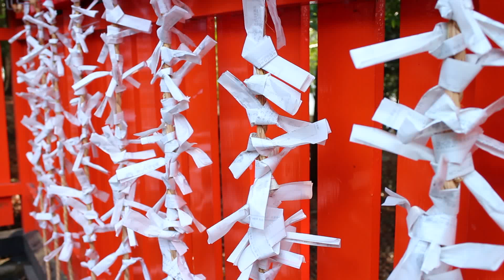Fushimi-inari-taisha （伏見稲荷大社）